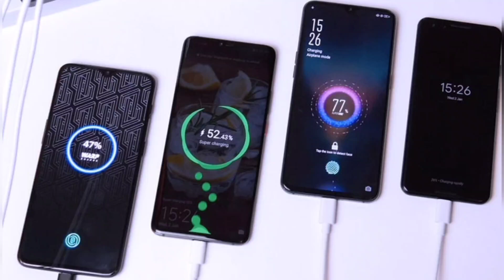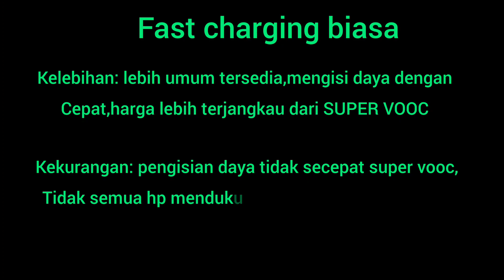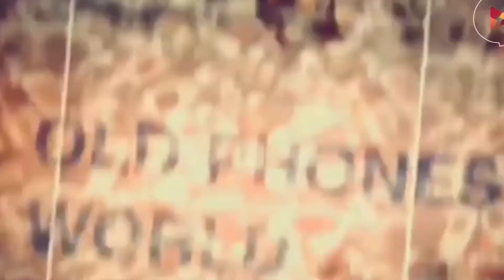PERBEDAAN PENGISI DAYA FAST CHARGING DENGAN SUPER VOOC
kedua fitur ini memiliki fungsi yang sama,yaitu sama2 mengisi daya.namun,terdapat perbedaan yang cukup signifikan antara kedua pengisi daya ini.untuk itu,mari lihat perbandingan antara kedua fitur pengisi daya fast charging dengan super vooc.
dengan mengetahui perbedaan kedua fitur ini,akan sangat membantu kita dalam menentukan pilihan untuk memilih pengisi daya yang sesuai dengan fitur bawaan ponsel.